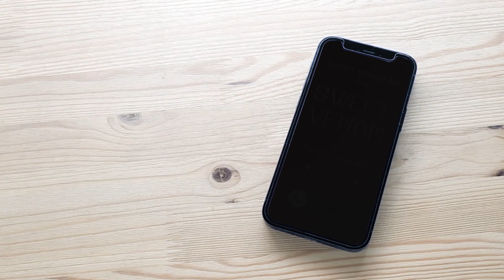SWEET VENOM Ringtone (Marimba Remix) | Ringtone ENHYPEN Tribute | Download TUUNES APP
Embracing the sweet venom of this melody! 🫶✨

SWEET VENOM (Marimba Remix) ringtone available for iPhone, Android and all other smartphones on Tuunes.

When your ringtone is so good that you never want to answer your calls 📱